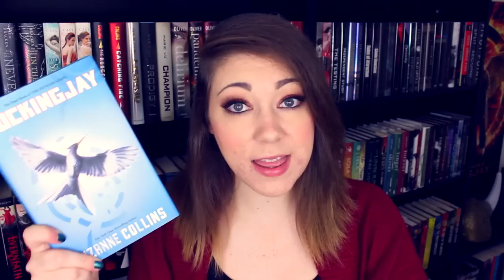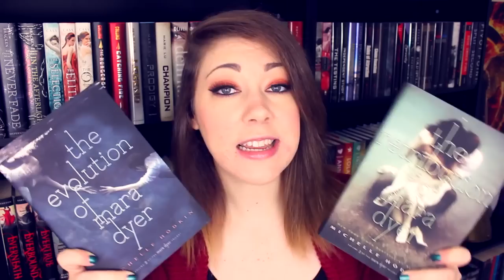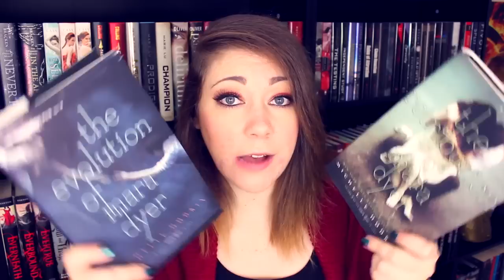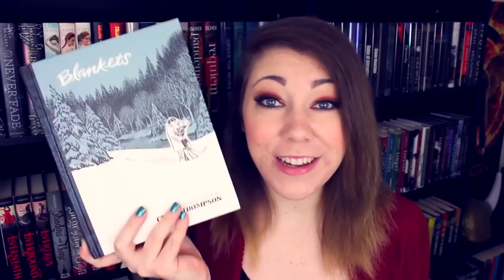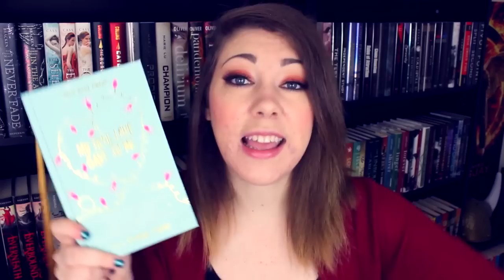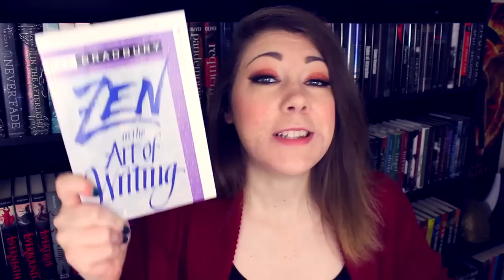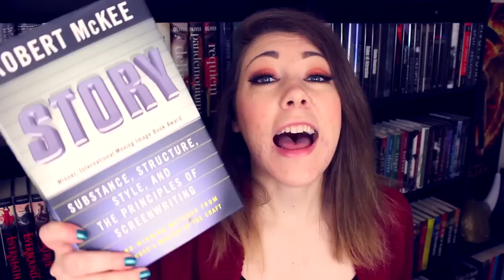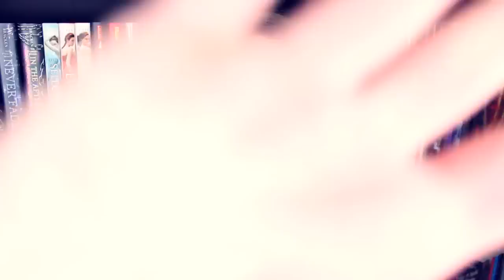NOVEMBER WRAP-UP + DECEMBER TBR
WRAPPIN' UP NOVEMBER READS AND SHARING MY BIG PLANS FOR DECEMBER! Oooh yeah.

LIVESHOW DETAILS

BLANKETS by Craig Thompson is the BOOKSPLOSION book of the month for December! Liveshow will be Saturday January 3rd at 7:00pm EST on Christine's channel (polandbananasBOOKS) Check out the BOOKSPLOSION social medias for more info & read-along fun!

MY TRUE LOVE GAVE TO ME read-along is hosted by me, Tiernan (TheBookTuber), Jesse (Jessethereader), and Jessica (priceiswong). The liveshow will be on Sunday December 28th at 7:00pm EST on Tiernan's channel!